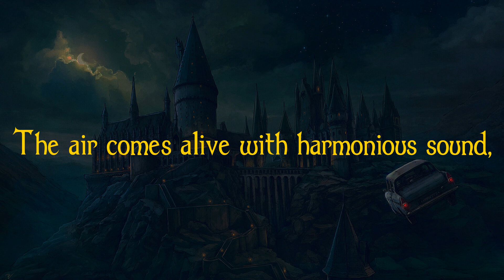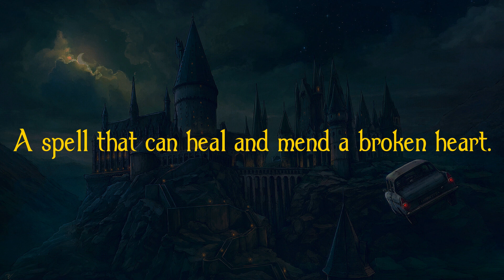Harry Potter Daily Poem: Cantis